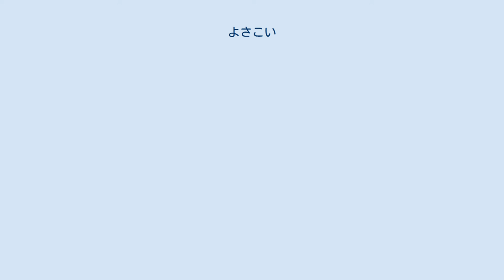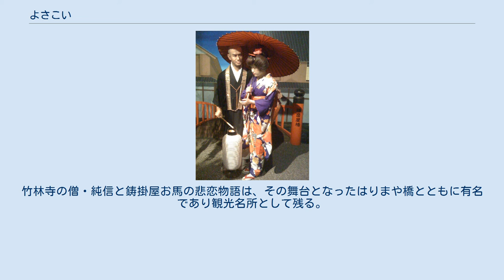よさこい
よさこい祭りの様子 よさこいは、夜さり来い（夜にいらっしゃい）という古語が変化した言葉。
または、高知県の民謡であるよさこい節、同県のよさこい祭りの略。
他に高知県のよさこい祭りの形式を取り入れた、各地の祭り・イベント・踊りの呼称として、よさこいと呼ぶ場合がある。
よさこい節のよさこいの意味は、どの説に従うかによって解釈が異なる（よさこい節の項参照）。
 「夜さり」は夜分や今夜という意味で、9世紀末から使われていた言葉である。
「さらに夜さりこの寮（つかさ）にまうで来（こ）とのたまいて／竹取物語」。
また「り」がとれた「夜さ」という形では1707年ごろから人形浄瑠璃に登場する。
「夜さ来いと言う字を金糸で縫はせ裾に清十郎と寝たところ／心中重井筒・近松門左衛門」、「短い夏の一夜さに／鎌倉三代記・近松半二」。
 なお、日本の各地で夜分のことを「夜さり」と言う方言が残っているようであるが、現在の土佐弁ではよさこいと言えば、よさこい節・よさこい祭りのことを指し、夜にいらっしゃいという意味では使われていない。
 高知県に残る民謡。
囃子詞として「よさこい、よこさい」と歌われる。
その起源については諸説あり、いまだ特定には至っていない。
 吉原は性格上日本中の歌があつまる土地であるが、よさこい節を想像させる曲調の新土佐節が残っている。
 ・ よさこい節には数百曲に及ぶ替え歌が残っており、どの歌がどの時代に作られたものかは定かではないが、良く知られている代表的な歌詞には次のようなものがある。
 元歌は「おかしな　ことよな」で始まり、幕末に鋳掛屋（いかけや）お馬の歌として流行した。
竹林寺の僧・純信と鋳掛屋お馬の悲恋物語は、その舞台となったはりまや橋とともに有名であり観光名所として残る。
 また、その他に残る有名な歌詞としてはよさこい祭りのために武政英策が作詞作曲した「よさこい鳴子踊り」に使われているものがある。
 鋳掛屋お馬の歌を代表として、花柳界のお座敷歌、自由民権運動で歌われた「よしや節」、「よさこい鳴子踊り」、ペギー葉山の「南国土佐を後にして」などで歌い継がれ、現在はよさこい祭りの1フレーズとして使用されている。